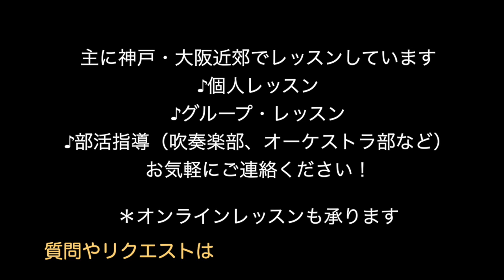楽器の持ち方で音が変わる？〜タンバリン編〜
僕のブログの人気記事「タンバリンの持ち方ひとつで演奏が変わる？」を動画にしました！
少し持ち方を変えるだけで音も変わるし、楽器が安定して演奏しやすくなります。

＊「タンバリンの持ち方ひとつで演奏が変わる？」はこちらのリンクから読めます！

泉純太郎
フリーランスのティンパニ・打楽器奏者としてオーケストラや吹奏楽を中心に活動しており、現在までに日本センチュリー交響楽団、Osaka Shion Wind Orchestra(旧称：大阪市音楽団)、関西フィルハーモニー管弦楽団、京都市交響楽団、京都フィルハーモニー室内合奏団、ザ・カレッジ・オペラハウス管弦楽団、モーツァルト室内管弦楽団、エウフォニカ管弦楽団などに客演奏者として出演している。